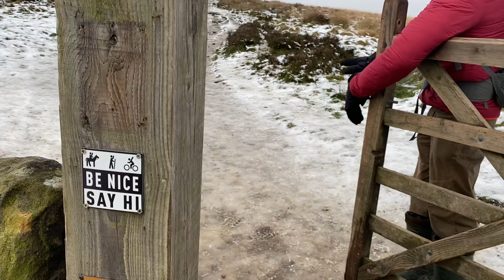In the snow with a broken toe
With her big toe still broken Laura and Tom head out into the snow for a winter walk. Tom is hoping for a quick climb at Curbar edge, but the cold wind making it an unpleasant day for climbing they explore the crag instead. Finding a nice sheltered spot for lunch Tom and Laura stop for a bagel and enjoy the view. Before heading back to the van they stop off for a very quick dip into the river, the extremely cold water meaning they spend less than a minute in the small pool before jumping back out and warm up in the van with a cup of tea and a piece of Christmas cake.